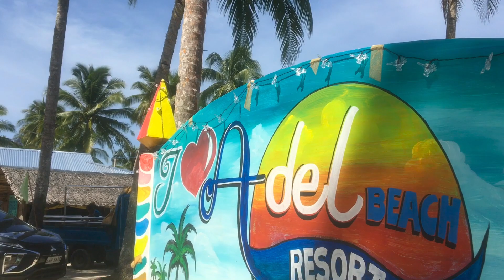ADEL BEACH RESORT // LAWIGAN BISLIG CITY